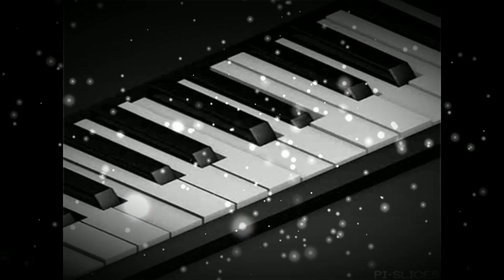*FREE* (BOUNCY) DaBaby Type Beat - 'Keys'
BPM: 130

Is he as relevant as he used to be? Nope. Does he never switch his flow up often? Yes. Is this style of production relatively easy to make? Absolutely. It's another DaBaby type beat. Nothing more to say really.

The instrumental is available for download for non profit use only from my Soundcloud page, linked below:

Effect author credits:
ParameterShake - StevenM

❗️  **USAGE**  ❗️

Absolutely ANY USE of my beats REQUIRE CREDIT IN THE TITLE (Prod. by Terrence Jameson). There are NO exceptions.